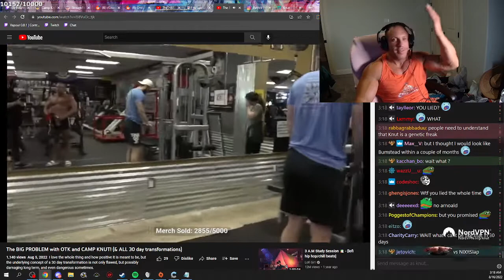Knut Breaks Hearts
@Mizkif    @Knutspild     @EsfandTV  Mizkif reaction, mizkif twitch, we shilling, t1, loltyler1, tyler1 best moments, tyler1 toxic